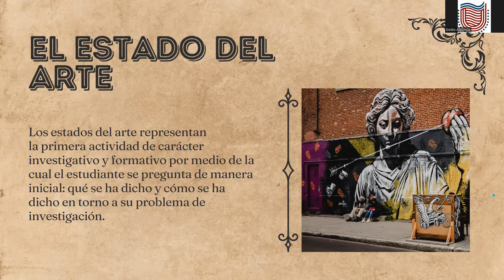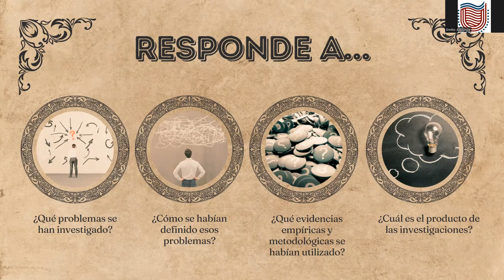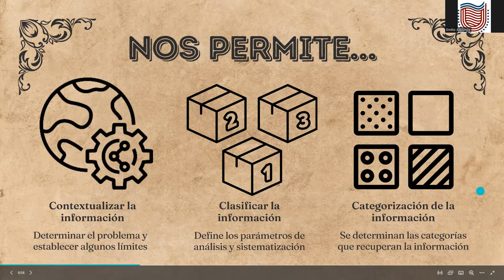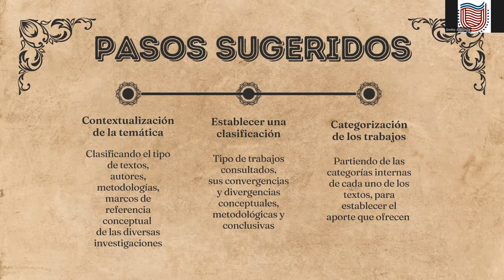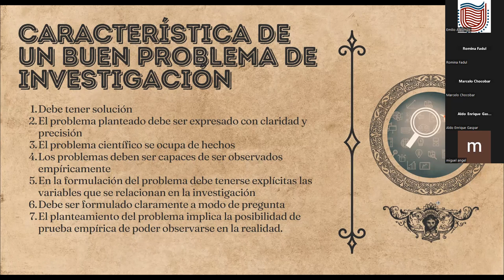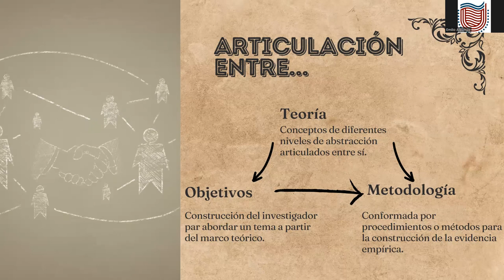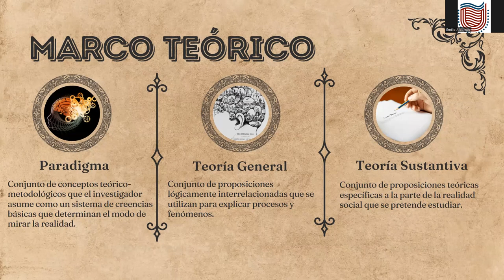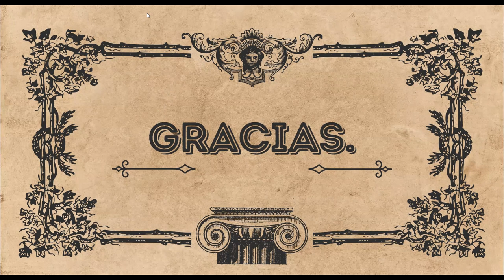VIDEO Clase- 19abril23-